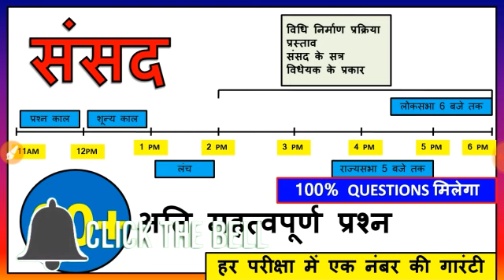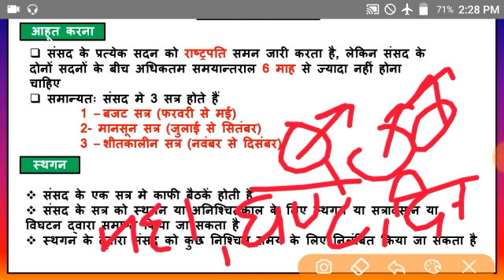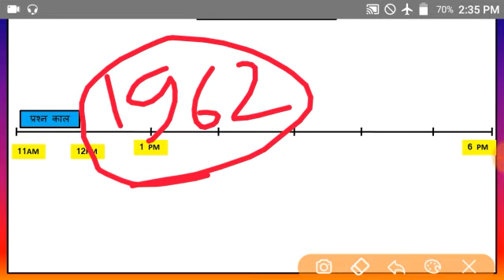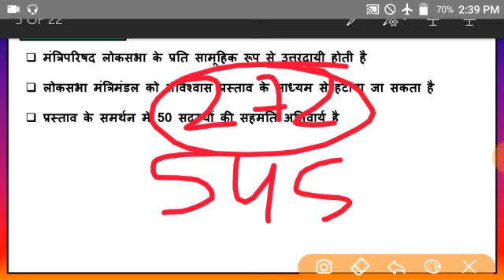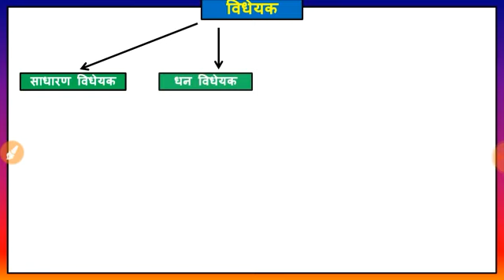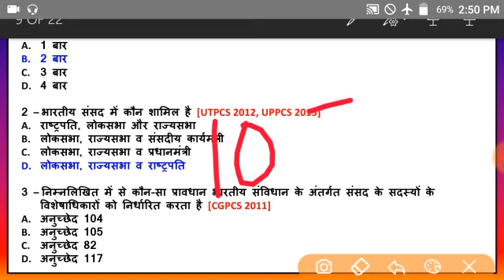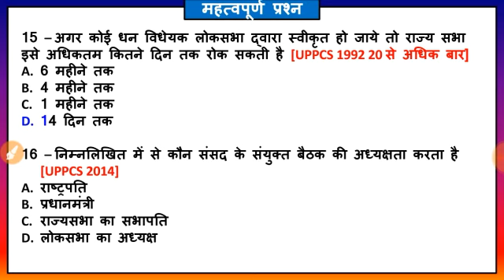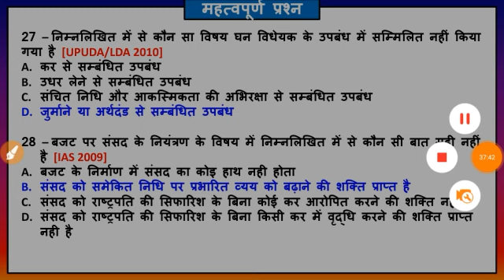संसद के सत्र, अविश्वास प्रस्ताव, धन विधेयक, वित्त विधेयक, साधारण विधेयक,Finance bill, Money bill etc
इस वीडियो मे हम संसद के सत्र, संसद की कार्यवाही, संसद मे प्रस्ताव और संसद के इस भाग से जुड़े विभिन्न परीक्षाओं मे पुछे गए महत्वपूर्ण प्रश्नों को डिस्कस करेंगे
संसद अध्याय का यह दूसरा भाग होगा |
no confidence motion in hindi
no confidence motion lok sabha